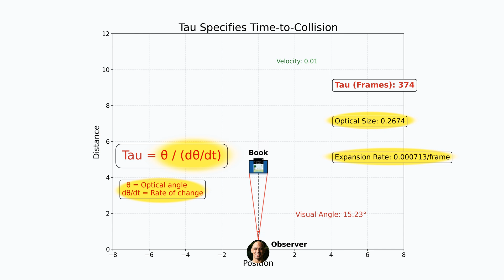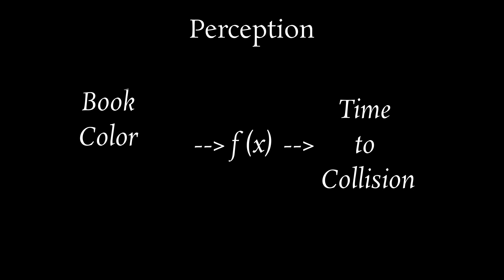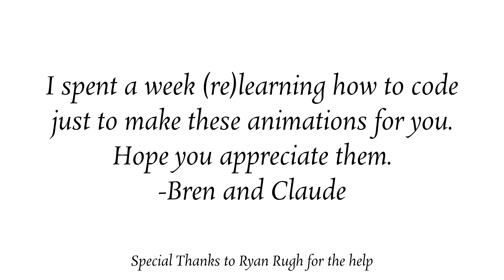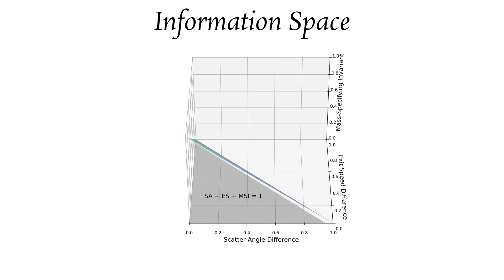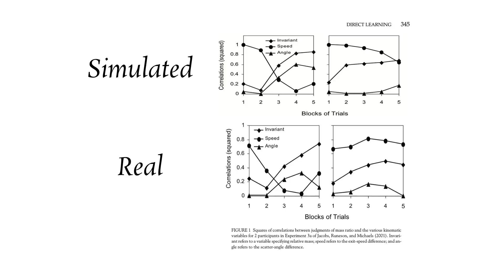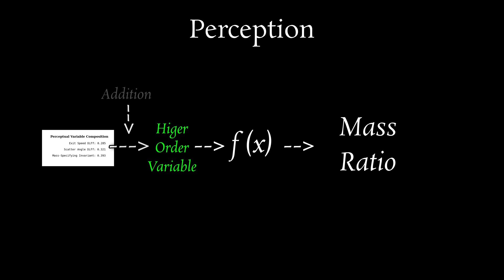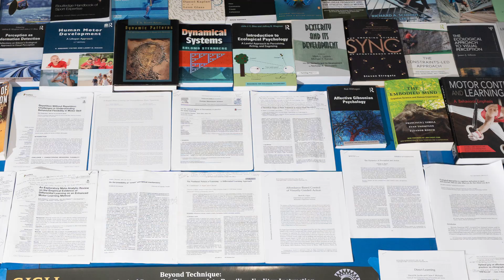How Perception Educates Itself: The Science of Direct Learning (Ecological Dynamics)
Almost every single argument against the ecological approach originates from a place of not understanding what it is. Even among coaches who utilize it, much of the foundational science that underlies why and how we should utilize the CLA and other methods for motor learning from an ecological dynamics perspective remains opaque.

 In this video, I'll explain some foundational science behind what direct perception really is, and how perceptual learning works in an embodied context. Discover the revolutionary science behind how we actually learn skills in this deep dive into David Jacobs and Claire Michaels' groundbreaking paper on direct learning. Unlike traditional learning theories that focus on mental representations or prescriptive instruction, this video reveals how our perception could naturally educate itself through direct interaction with our environment.

You'll understand:

Why we don't need complex mental calculations to catch balls or learn new movements
How the environment itself teaches us through information-rich feedback
Why traditional coaching methods often fail (and what works better)
The powerful concept of "attunement" and how it drives skill acquisition
The 3 things that make up what skill really is in the ecological approach (hint: definitely not moves).
Practical examples of constraint-based learning that you can apply immediately

Perfect for coaches, athletes, martial artists, movement practitioners, teachers, and anyone fascinated by how humans develop skills. This video will transform your understanding of learning and provide actionable insights to accelerate skill development.

Join me as we explore the science behind why "you can't learn to swim if you don't want to get wet" and discover how to create learning environments that naturally guide students toward mastery.